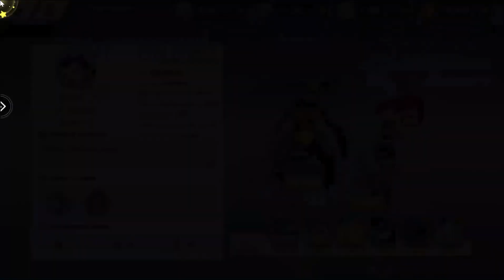POKEVERSE WORLD, DAPAT POKEMON SP, BURN SEMUA ISI TAS AKUN VIEWERS